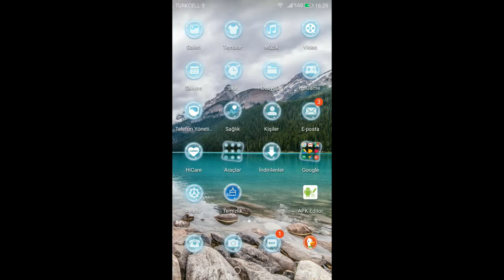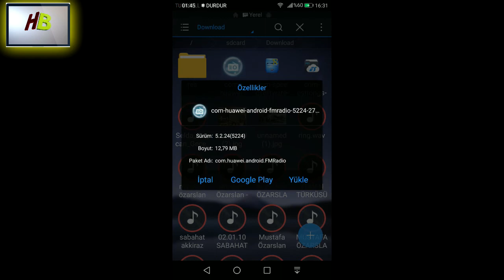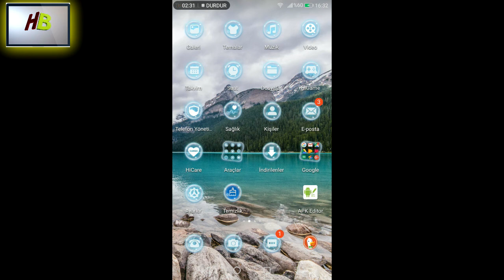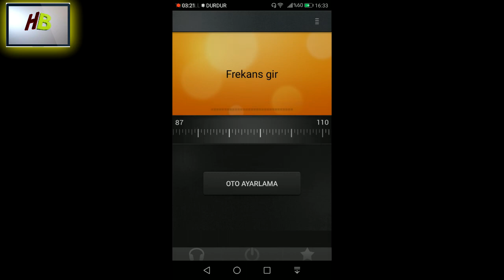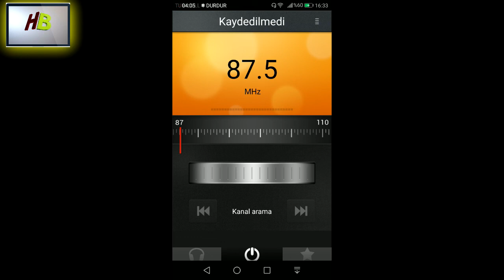huawei fm radyo yükleme/huawei fm radyo apk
huawei fm radio,
huawei fm radio not working,
huawei fm radio apk,
huawei fm radio app,
huawei fm radio download,
huawei nova 3 fm radio,
huawei p20 pro radio fm,
huawei nova 2i fm radio,
huawei nova 3i fm radio,
huawei mate 10 radio fm,
huawei p9 radio fm